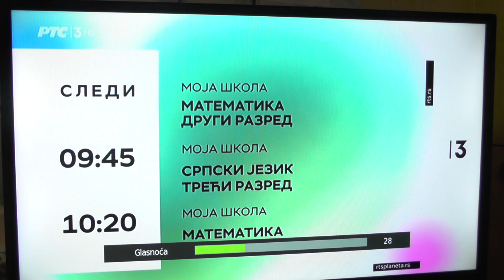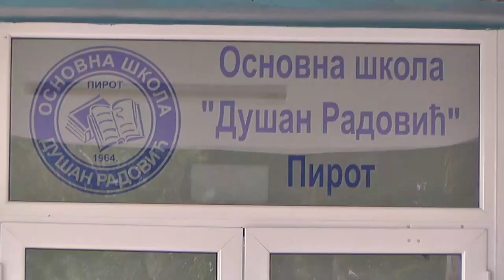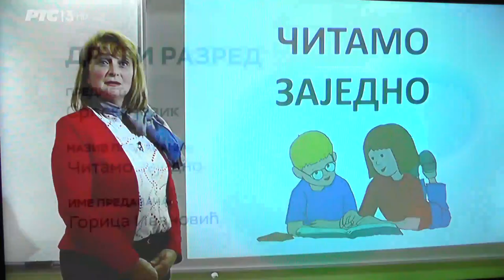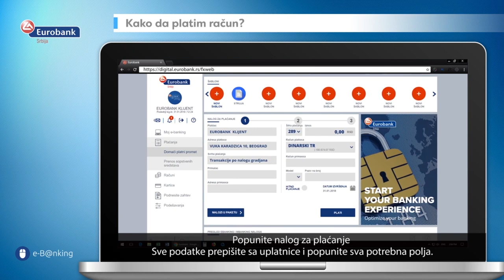NASTAVA NA DALJINU U TV INTERNET UČIONICI